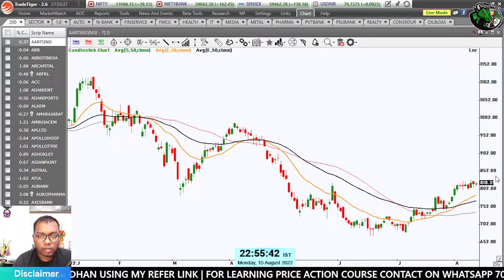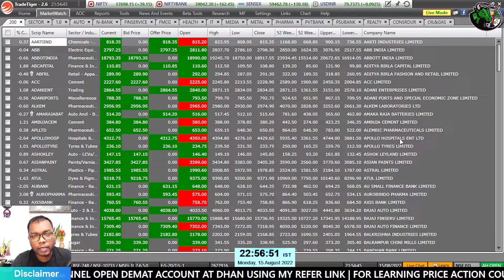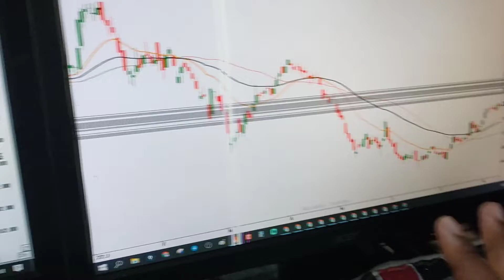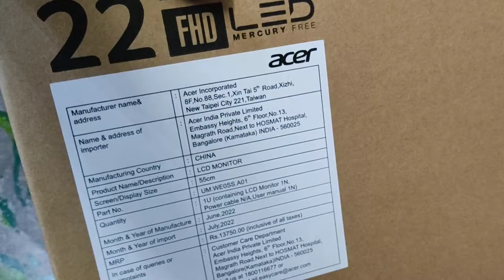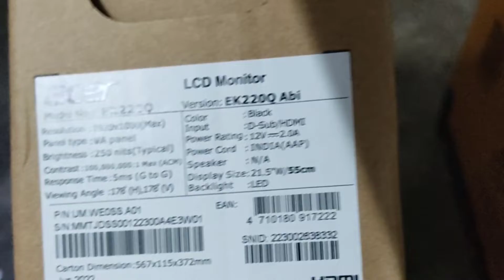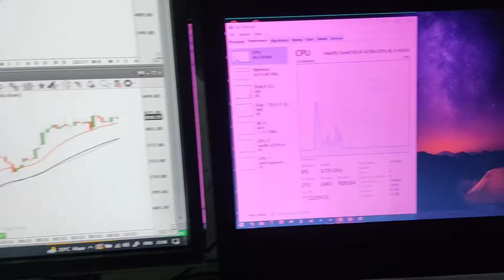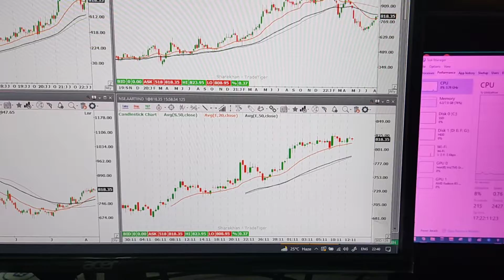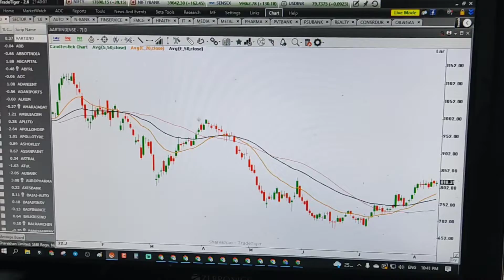मुझे नाया Monitor लेना पड़ा | stoxwalaa